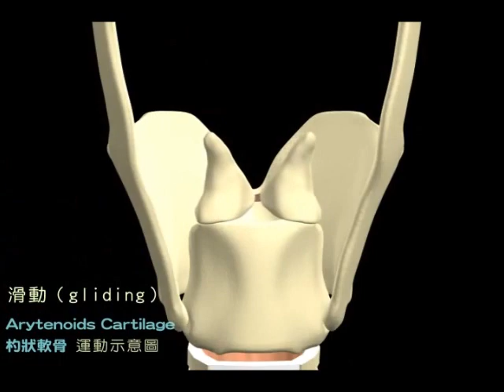피열연골의 운동